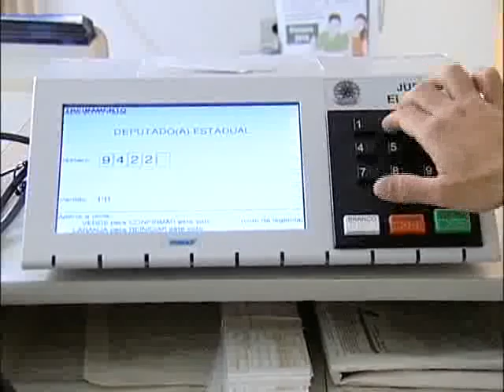IMAGENS DA SEMANA NO JORNAL NT VALE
CONFIRA AS IMAGENS DA SEMANA NO JORNAL NT VALE.